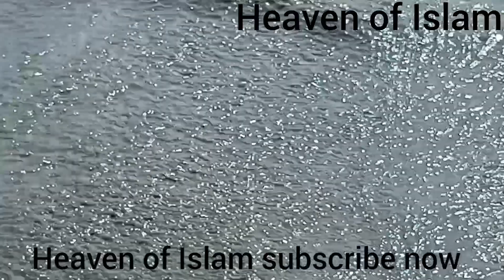কুয়াকাটা সমুদ্র সৈকত বাইকার হইতে সাবধান Kolkata samudra saikat. Heaven of Islam subscribe now